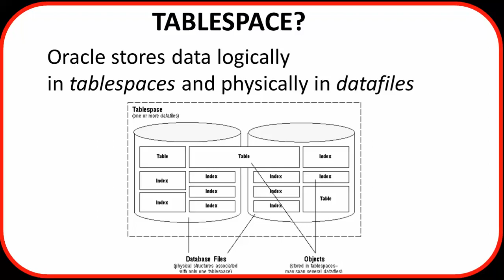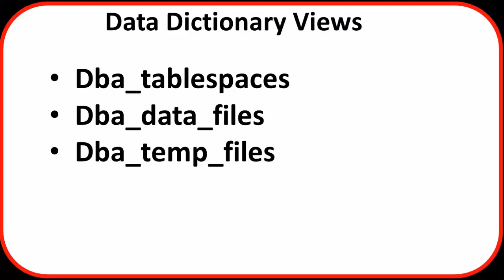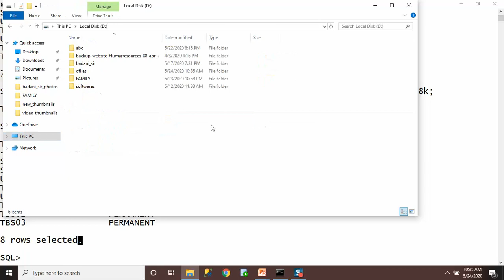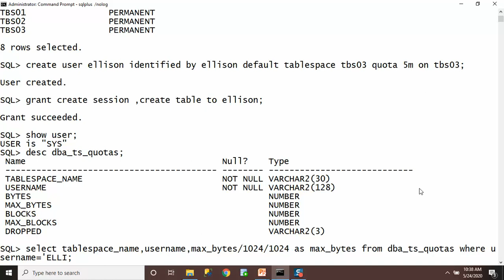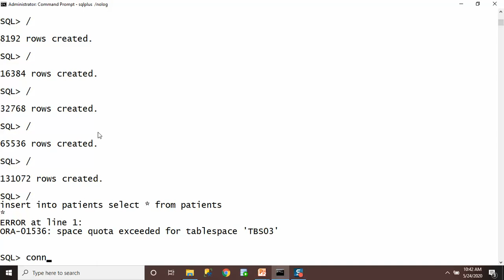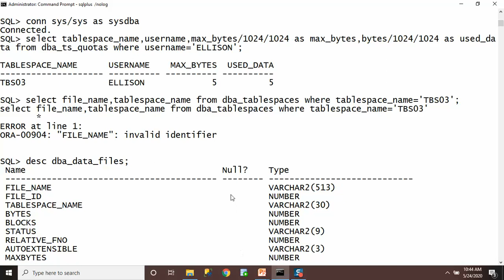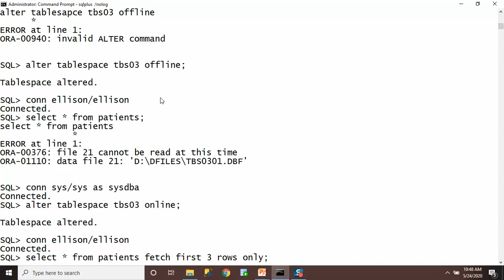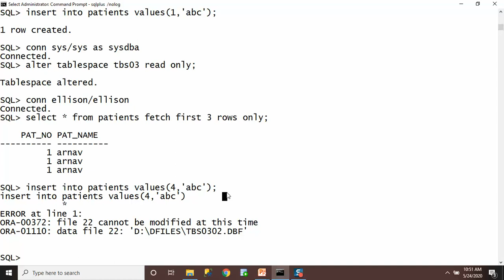#1 Tablespace In Oracle (Hindi)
A tablespace is a storage location where the actual data underlying database objects can be kept. It provides a layer of abstraction between physical and logical data, and serves to allocate storage for all DBMS managed segments. Once created, a tablespace can be referred to by name when creating database segments.

In this you'll learn to create new tablespace and managing quota on tablespace.